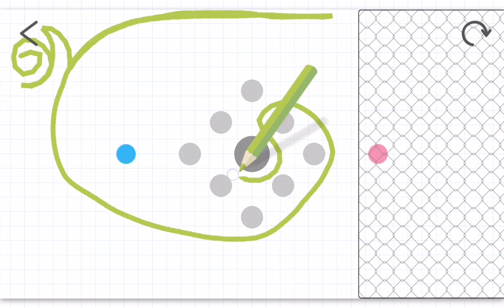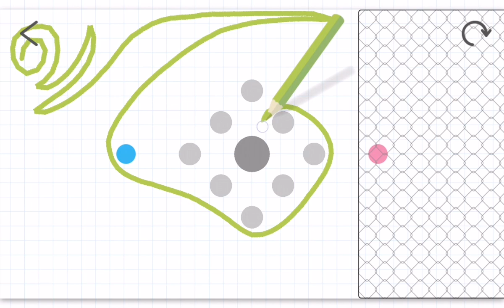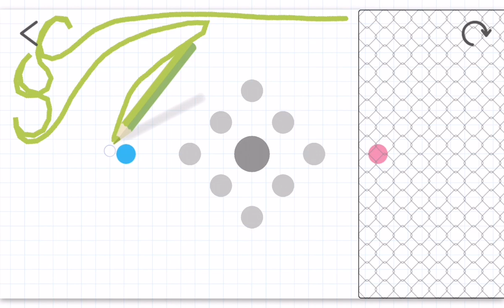Brain Dots Level 361-364: Mind-Bending Challenges to Solve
Get ready to exercise your brain as we tackle the mind-bending challenges of Brain Dots levels 361 to 364. Watch as I carefully draw lines and use physics to solve each level, often requiring multiple attempts and creative thinking. Join me on this exciting journey as we push our problem-solving skills to the limit. Don't miss out on the fun, and let's solve these brain teasers together!

00:04 level 361
02:24 level 362
06:03 level 363
11:20 level 364